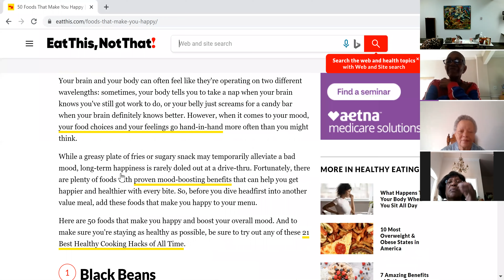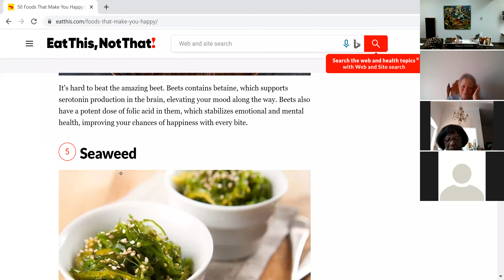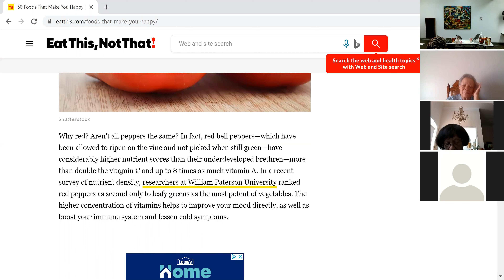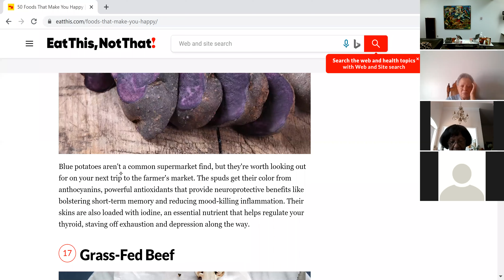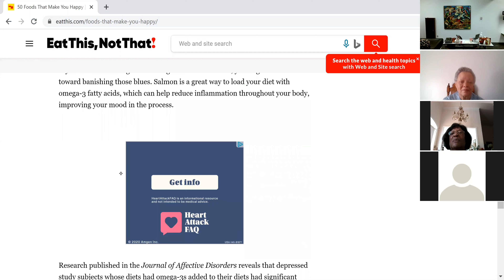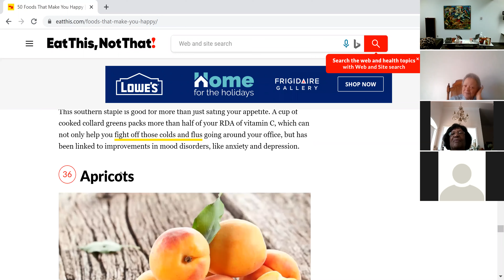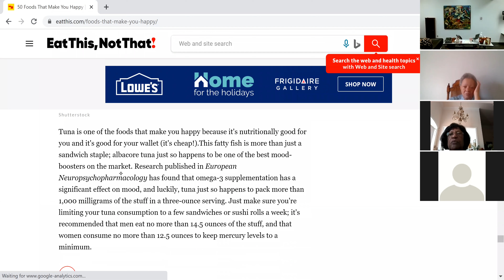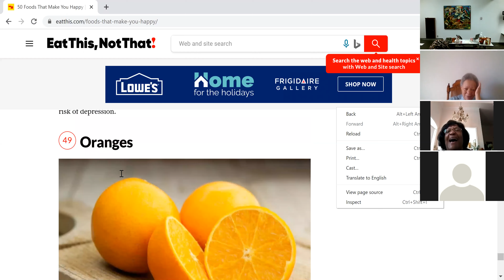Chef Destiny & Chef Asya - Blood Type Diets